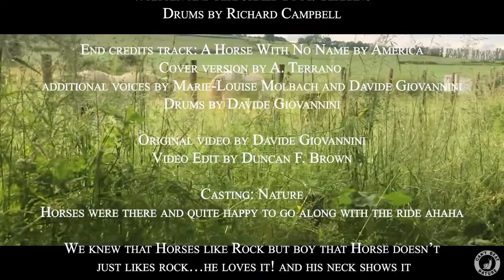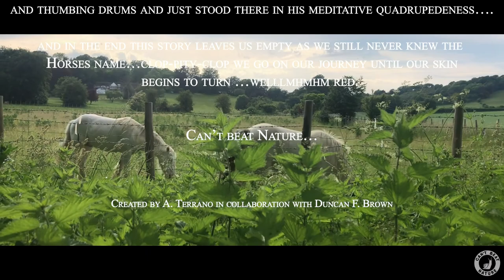Rocking Horses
Can't Beat Nature, 90s Rock style track to start and then plung into a reggae cover version of "Horse with no Name" all originally arranged and produced.
A way to enjoy new music with simmple Natural Scenes that like films unfold before our eyes.